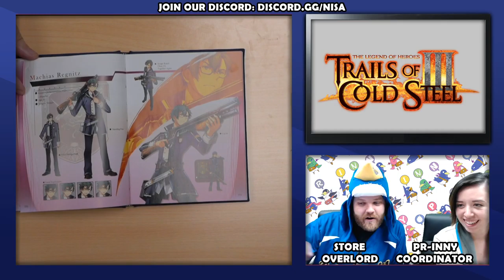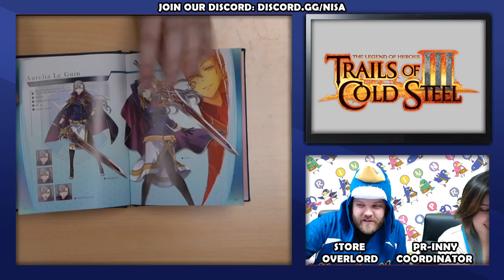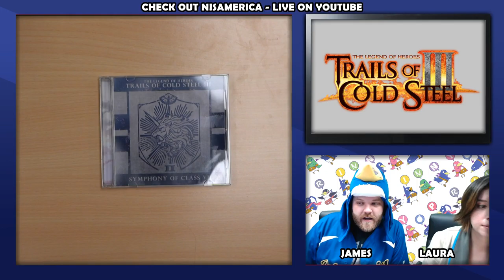Trails of Cold Steel III NSW LE Unboxing + Psikyo Alpha [01/21/2020 VOD]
Join Jim and Laura as they take a sneak peek at the brand new Trails of Cold Steel III Nintendo Switch Limited Edition! Then watch the chaos that ensues when Trevor, Daniel, and Sahil take on Psikyo Shooting Stars Alpha!

on Tuesdays and Thursdays @5pm - 6:30pm!

Recorded January 21st, 2020